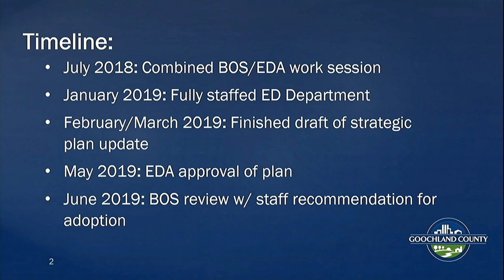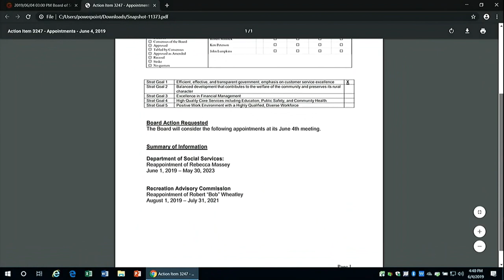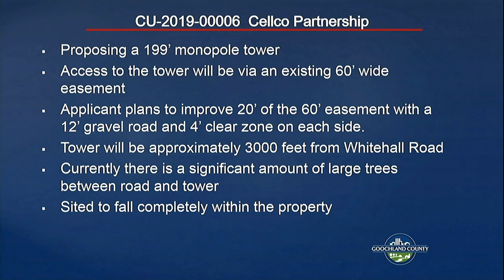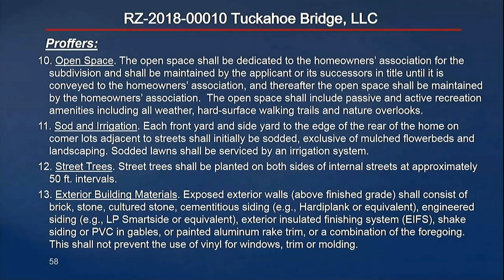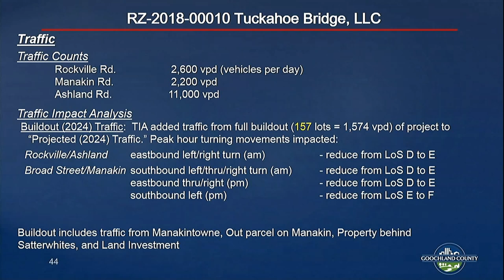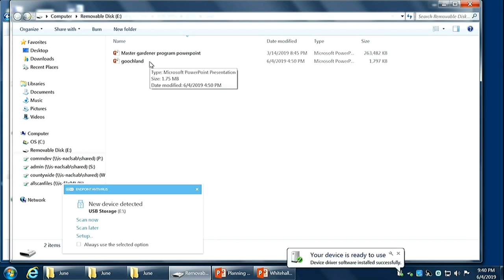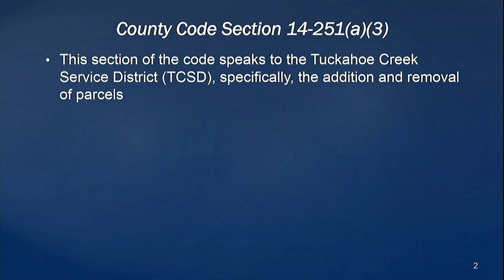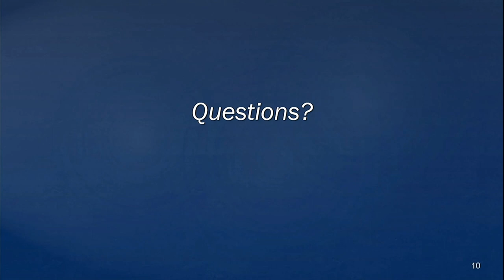BOS Regular Meeting 6-4-19